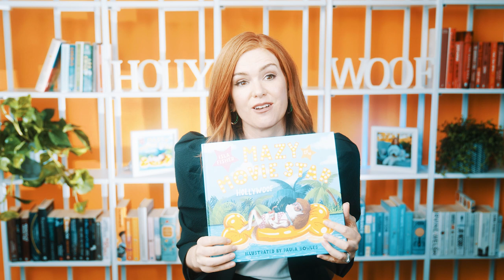Mazy the Movie Star by Isla Fisher and Paula Bowles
From comic actress and bestselling author, Isla Fisher, comes this funny and reassuring picture book with a message that resonates loud and clear – always be true to yourself.

Mazy is a famous movie star who has her fur fluffed twice a day. While other dogs chase sticks at the park, Mazy chases her acting dreams.

Then one morning Mazy's agent delivers bad news. Hollywoof has changed and there are no jobs for Mazy anymore.

Can Mazy embrace what it is that makes her special and find her perfect role?

'I am very excited about Mazy the Movie Star, which is based on our own glamorous pooch. Mazy desperately wants to be something other than herself. She learns with the help of her furry friends that she's perfect just the way she is – and stands up for mutts around the world!'
Isla Fisher xx

Illustrated by Paula Bowles, Mazy the Movie Star is available from all good bookshops and online.